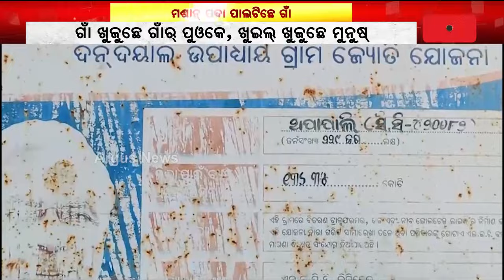ଦିନେ ଗହଲି ଥି ଫେପଲେି ଯାଉଥିଲା ଗାଁ, ଆଏଜ୍ ପାଲଟିଛେ ମଶାନ୍ ପଦା || Balangir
ଦିନେ ଗହଲି ଥି ଫେପଲେି ଯାଉଥିଲା ଗାଁ । ଆଏଜ୍ ପାଲଟିଛେ ମଶାନ୍ ପଦା । ଗାଁ ଖୁଜୁଛେ ଗାଁର୍ ପୁଓକେ, ଖୁଇଲ୍ ଖୁଜୁଛେ ମୁନୁଷ୍ । ବଲାଙ୍ଗୀର ଜିଲ୍ଲା ପୁଇଁନ୍ତଳା ବ୍ଲକର୍ ଥପାପାଲି , ଛାତିଥି ବୁହିଛେ ବଢେଟେ ବୋଝ୍ ।